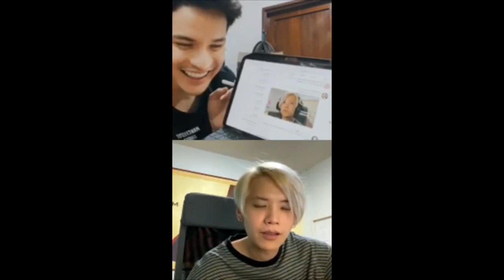เต๋าคชา Comeback!!!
อยากให้เต๋าและคชาทำอะไร แล้วก็แต่งเพลงเนื้อหาแบบไหน บอกมาได้เลยนะครับเราอ่านทุกเม้นต์